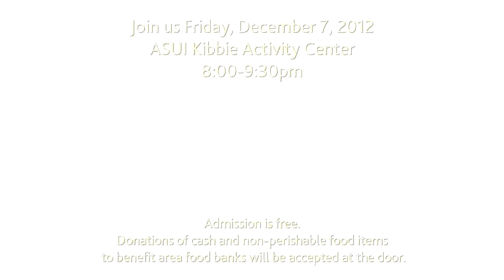U-Idaho Distinguished Professor Dan Bukvich on the Annual Jazz Choir Holiday Concert